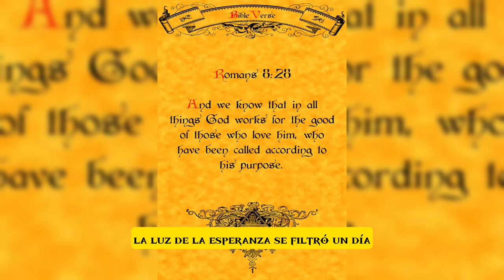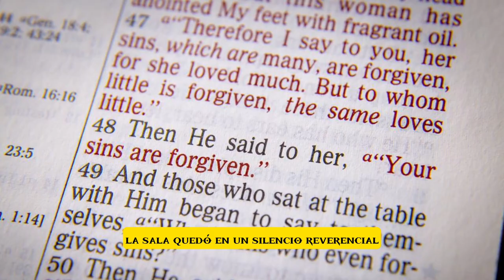EL REDENTOR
"El Perdón Redentor: La Transformación de Simón"

En la pintoresca aldea de Betania, un hombre llamado Simón llevaba consigo el pesado fardo de su reputación como recaudador de impuestos. Su nombre estaba envuelto en la bruma de la codicia y la deshonestidad, y la comunidad lo miraba con desprecio. Sin embargo, en medio de la oscuridad de su existencia, la luz de la esperanza se filtró un día cuando un hombre sabio y compasivo llamado Jesús cruzó su camino.

Jesús, con sus ojos penetrantes que veían más allá de las máscaras externas, miró directamente a Simón y le dijo esas dos palabras que cambiarían su vida para siempre: "Sígueme". La llamada resonó en el corazón de Simón, una invitación a abandonar su vida de codicia y deshonestidad. Sin titubear, dejó atrás su oficio y se unió a Jesús y sus seguidores en un viaje de transformación.